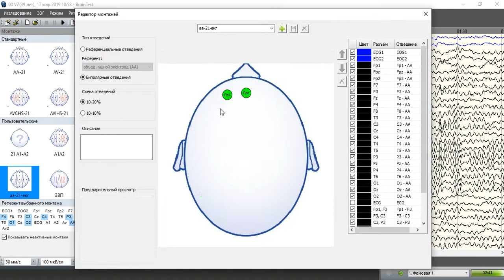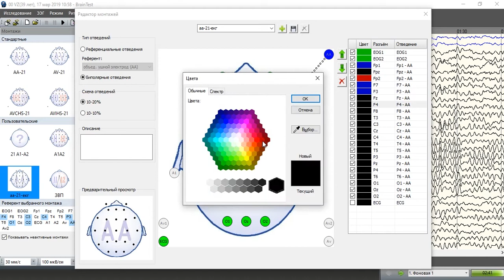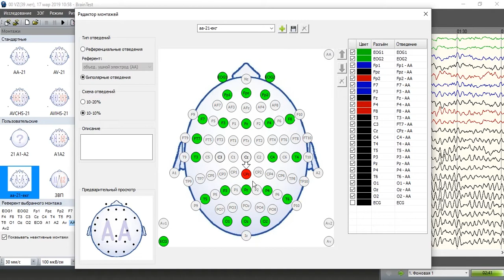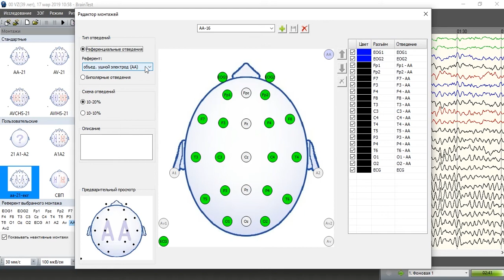Найпоширеніші запитання. Випуск 3. Монтажі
Цей випуск повністю присвячений темі роботи з монтажами у програмі BrainTest. Продемонстровано вікно Монтажів та Редактора монтажів, де проводяться основні операції з увімкнення/вимкнення монополярних, створення біполярних відведень, налаштування колірної схеми. Показано процес перепризначення положення електрода в системі 10-10%.